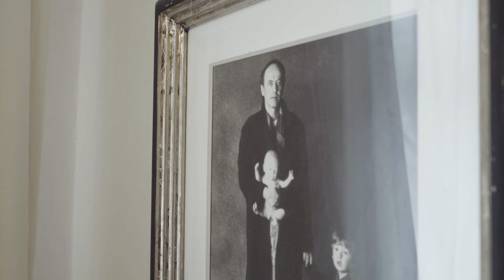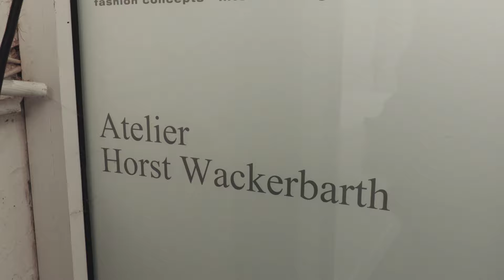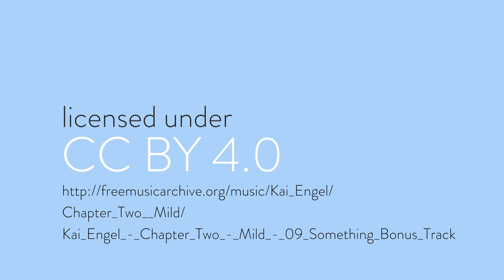THE DORF präsentiert: Horst Wackerbarth • Gesichter aus Düsseldorf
THE DORF trifft Horst persönlich und nah. Unverblümt spricht er über Heimat, die gute alte, rote Couch, neue Projekte und Prokrastination. Über die großen und kleinen Dinge des Lebens und darüber, was Düsseldorf zum Hauptquartier macht.

Zwischen seinen abgeklärten Mundwinkeln blitzt immer wieder eine wackerbarthsche Weisheit durch und verdichtet sich im ihm umgebenden Zigarettenrauch zu wasserdichten Statements: „Ich wollte immer frei sein und das heißt für mich, wenig Macht über andere haben und keine Macht über sich selbst zuzulassen. Deswegen Düsseldorf.“ Für ihn ist die Stadt schon lange angenehme Wahlheimat. Hier schätzt er die nette Nachbarschaft in seinem Stadtteil Derendorf, den Fluss, die alten Friedhöfe, Industrieruinen, das Niveau des Theaters und der Bildenden Kunst. „Man kann von hier gut ausschwärmen“ und über die Spießigkeit und Oberflächlichkeit die Düsseldorf teilweise anhaften mag, großzügig hinwegsehen.

Kamera,Schnitt und Titel:
Franz Schuier
Beansandbacon™

Attribution-NonCommercial-ShareAlike License.

Text:
Teresa Schmidt-Meinecke